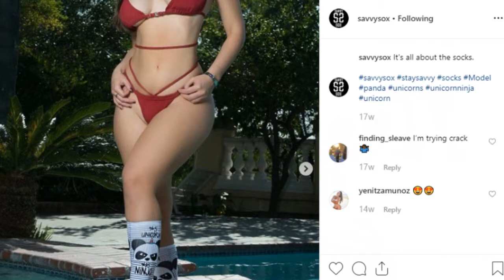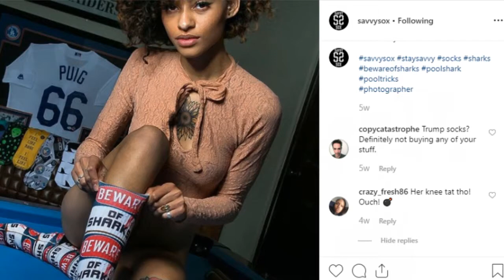SHOULD SOCKS HAVE THEIR OWN FASHION RUNWAY????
WE CAN CHANGE THE WORLD ONE SOCK AT A TIME